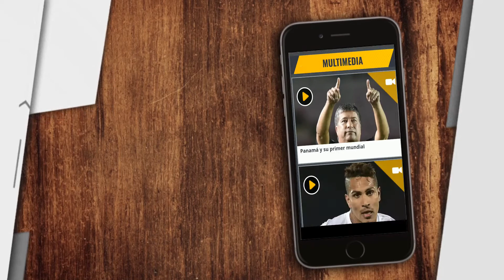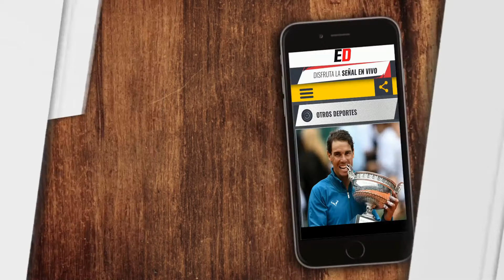Selección Colombia se alista para jugar en Japón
La 'Tricolor' afrontará un cuadrangular amistoso en territorio asiático, como parte de proceso de formación de futbolistas.